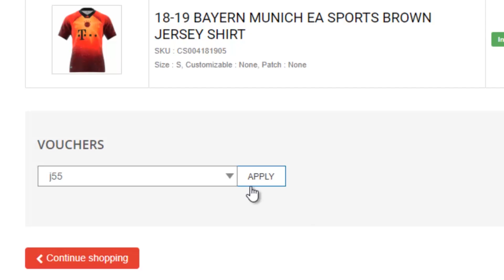EQUIPO ALEMANIA MUNDIAL 2014 VS EQUIPO FRANCIA MUNDIAL 2018 | Experimentos Fifa 19